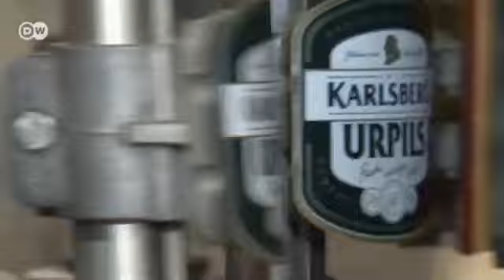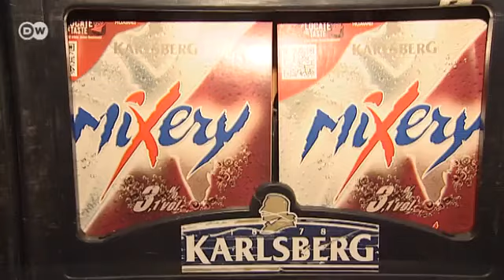Erfolg mit Mittelstandsanleihen | Made in Germany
Seit der Finanz- und Schuldenkrise sind Banken zunehmend vorsichtiger bei der Vergabe neuer Kredite. Darunter leiden besonders mittelständische Unternehmen. In dieser Situation wird eine alternative Finanzierung für viele Firmen immer interessanter: Seit gut zwei Jahren können sie sich an der Börse Geld über Mittelstandsanleihen besorgen.